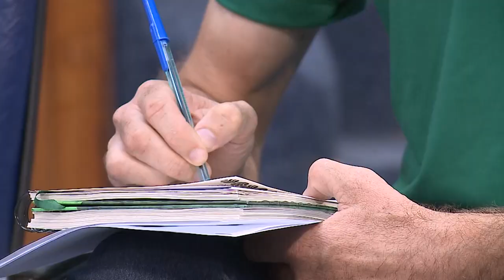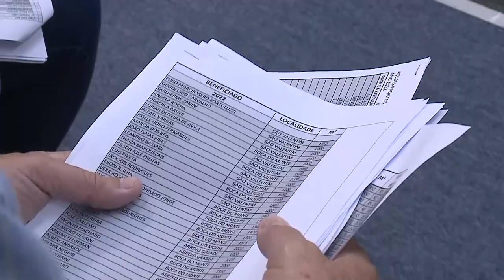Espaço das Comissões | Comissão de Políticas Públicas debate estiagem no município